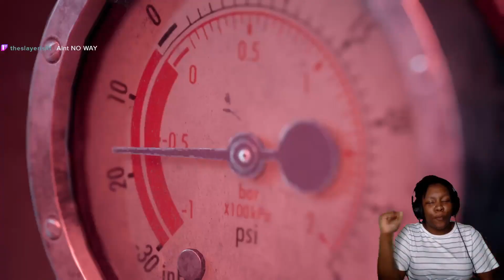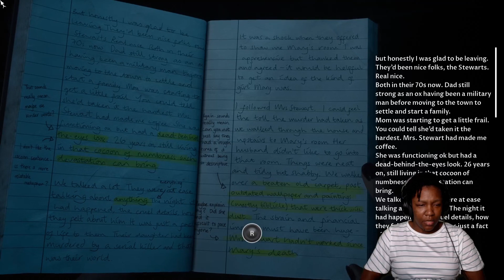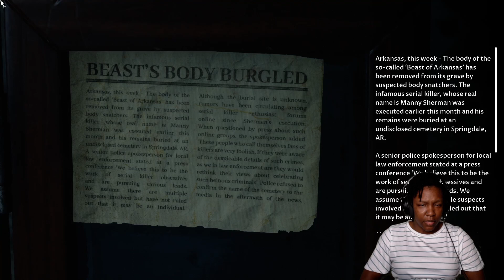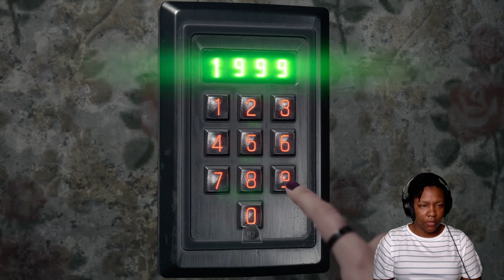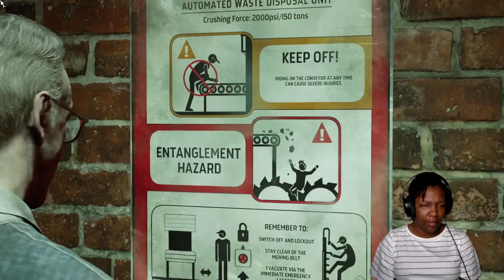"The Devil in Me | Part 5 - Who do I Save???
A group of documentary filmmakers receives a mysterious call inviting them to a modern-day replica of serial killer H.H. Holmes ‘Murder Castle’. But on arrival, they soon discover they’re being watched, and even manipulated, and suddenly there is much more at stake than just their ratings…

Hey Peeps, it's been a while. Wanted to come back to play this game I have wanted to play for a while. Join me on Twitch to watch it live on Fridays